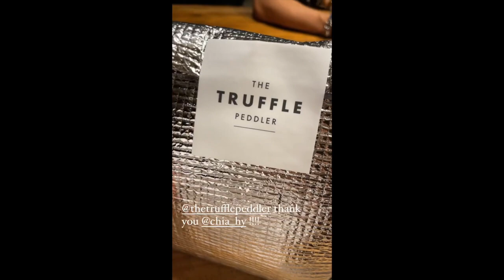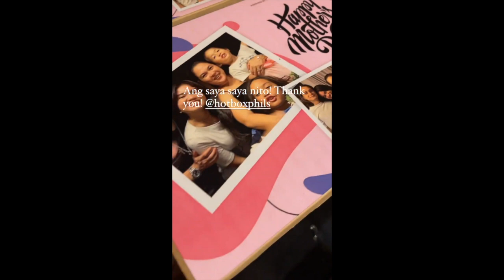GANDA AT CUTE NI LUNA || JUDY ANN SANTOS KUSINA DUTY